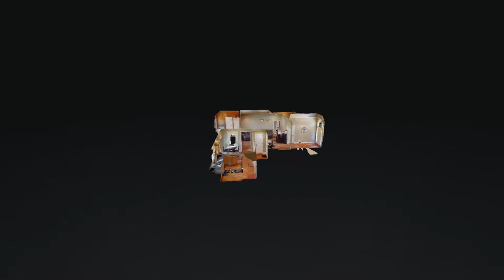130 Grayson Dr Murray KY 42071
130 Grayson Dr Murray KY 42071 | Kimberly Bridges

Kimberly Bridges

Wife of Perry. Mother of two fur babies. Love to travel, read, and watch movies. 9 year resident of Murray, KY. Army

Brat. Facebook and Instagram junkie. Strong passion for Real Estate. Blessed to love what I do.

130 Grayson Dr Murray KY 42071 | Kimberly Bridges

130 Grayson Dr Murray KY 42071 | Kimberly Bridges